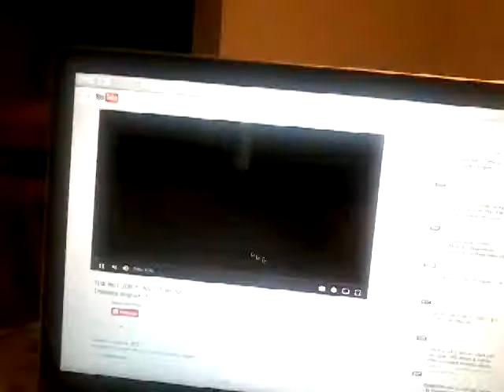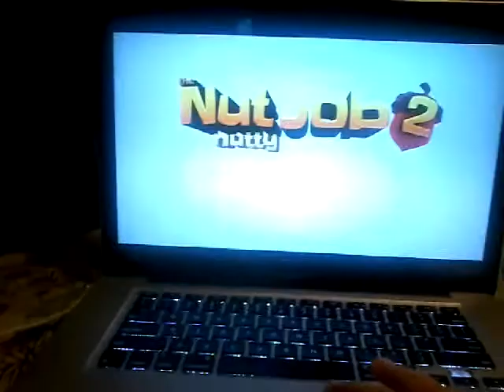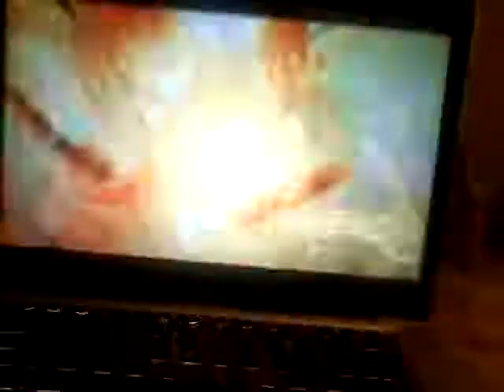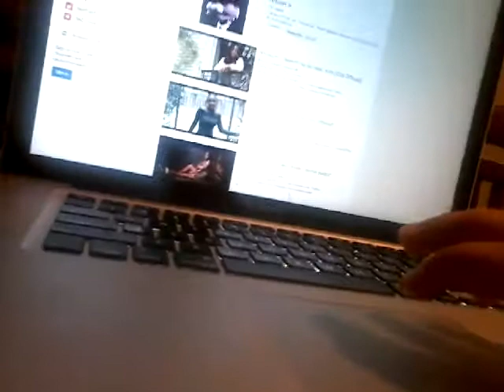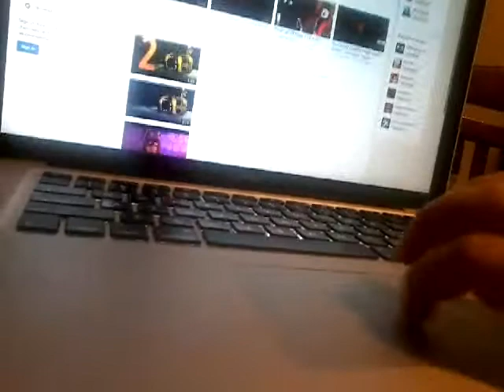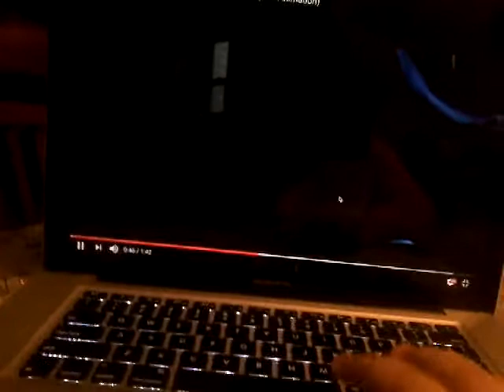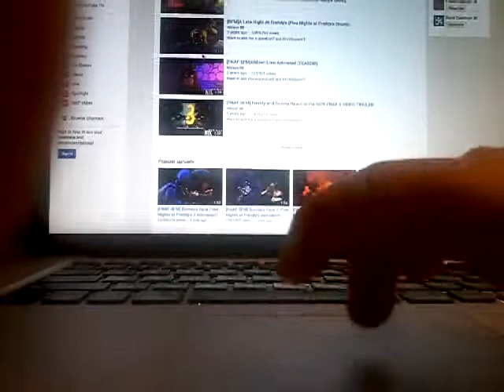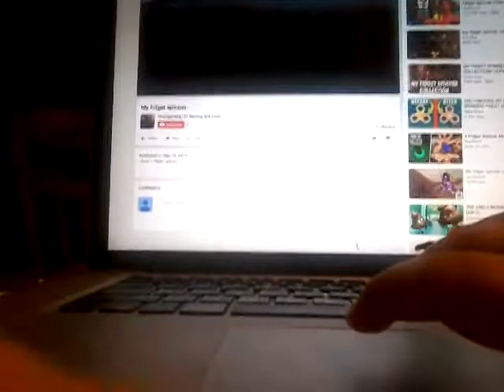Reacting to Nut Job 2 trailers and Bonnie`s Face